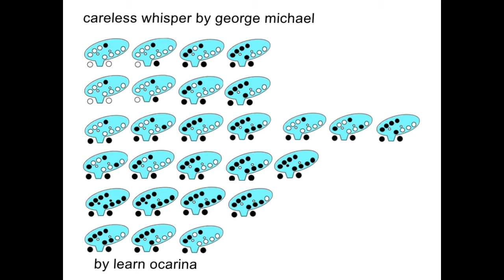Careless Whisper Ocarina tabs